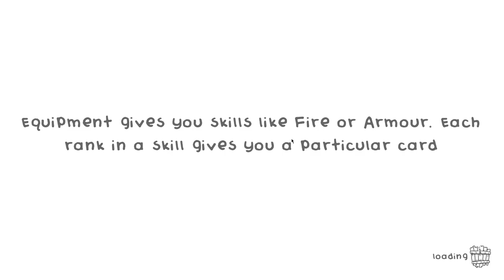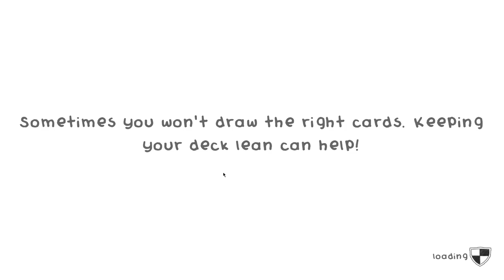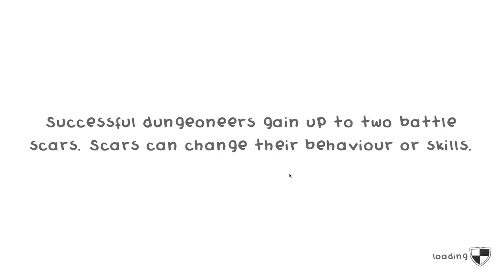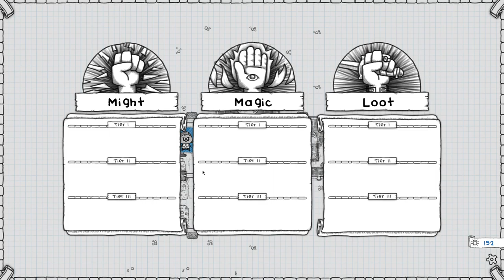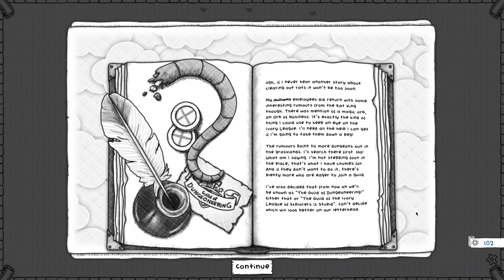Guild of Dungeoneering #02 - The Rat King